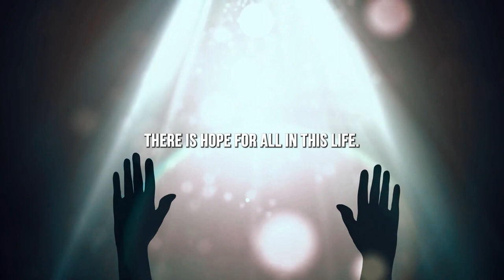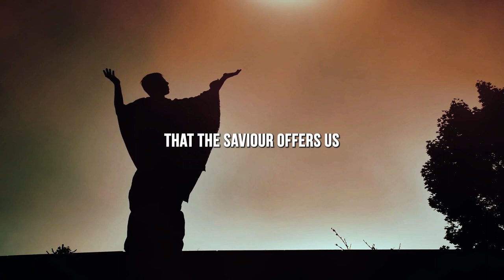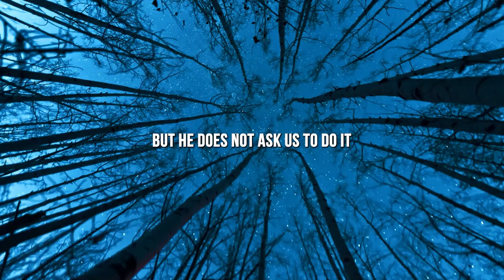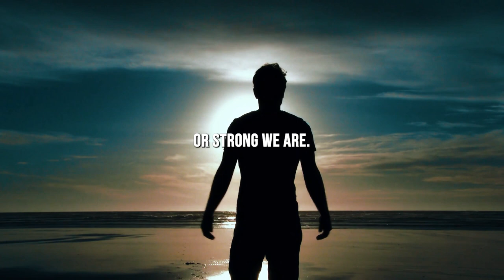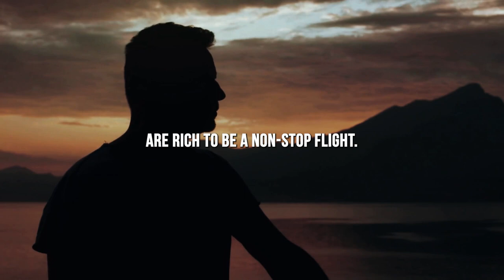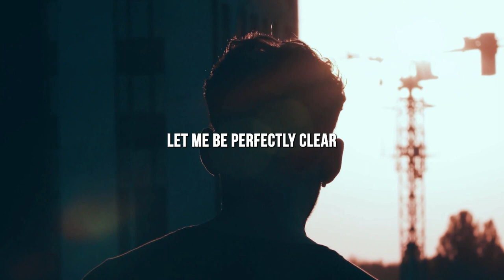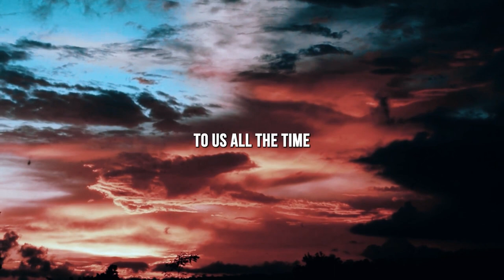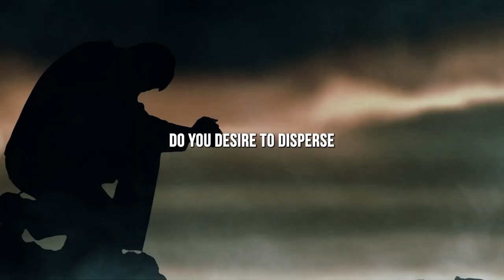Uplifting Moments & Powerful Messages: October 2022 LDS General Conference Highlights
In this video, we bring you a heartfelt compilation of powerful insights and transformative messages from the October 2022 Latter Day Saint Conference. We delve into the profound teachings that highlight the significance of faith in Jesus Christ, the healing power of forgiveness, and the importance of personal revelation in our lives.

Discover how a testimony in Jesus Christ goes beyond mere words—it shapes who we are. Dive into the uplifting messages that remind us of the eternal joy and boundless potential found in God's plan of happiness. Learn how the Savior's guidance helps us navigate life's challenges and keeps us steadfast on the right path.

Explore the transformative concept of forgiveness and how it brings healing to our hearts and souls. Gain wisdom on embracing empathy over judgment and fostering a deeper connection with those around us. Let us delve into the depths of hope, healing, and the infinite possibilities offered through Christ's Atonement.